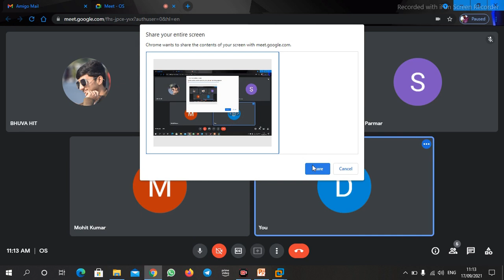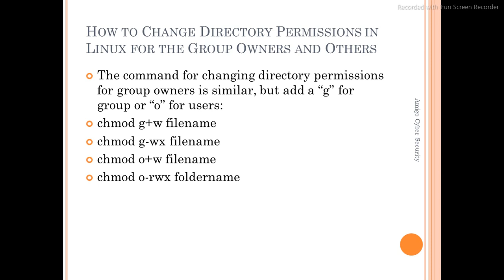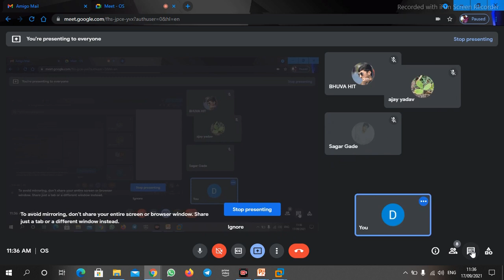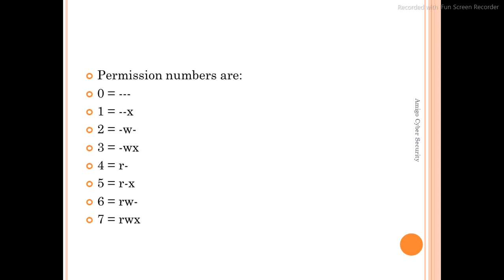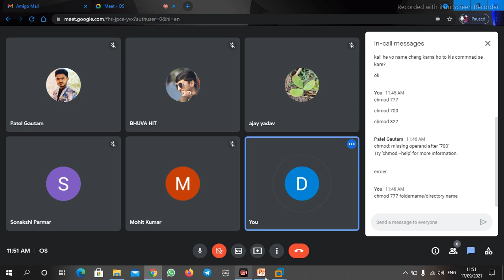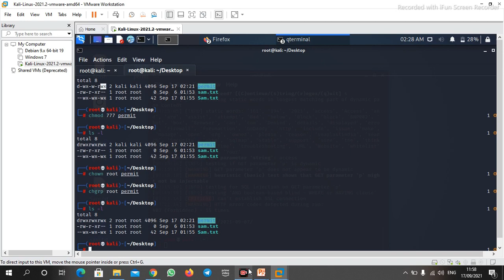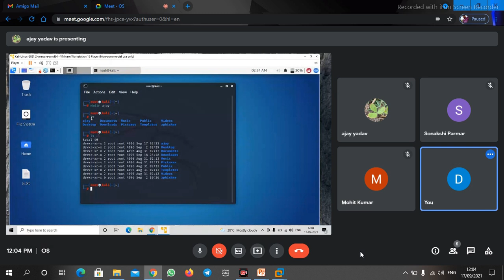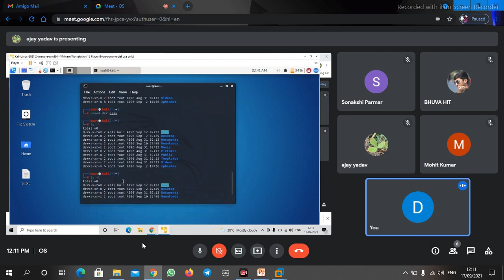DCEH 024- Linux File Permission Part-2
Linux is a clone of UNIX, the multi-user operating system which can be accessed by many users simultaneously. Linux can also be used in mainframes and servers without any modifications. But this raises security concerns as an unsolicited or malign user can corrupt, change or remove crucial data. For effective security, Linux divides authorization into 2 levels.
1) Ownership
2) Permission